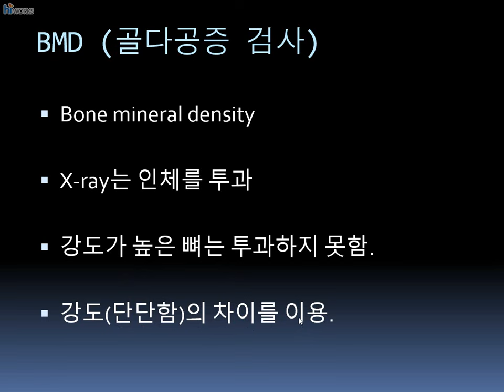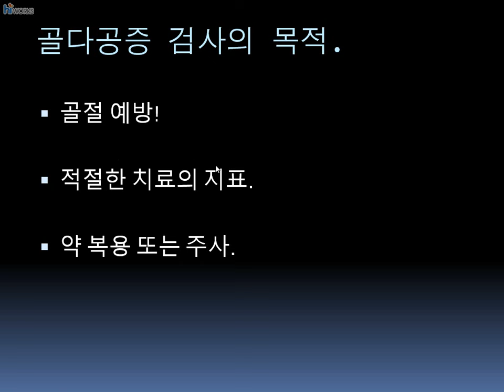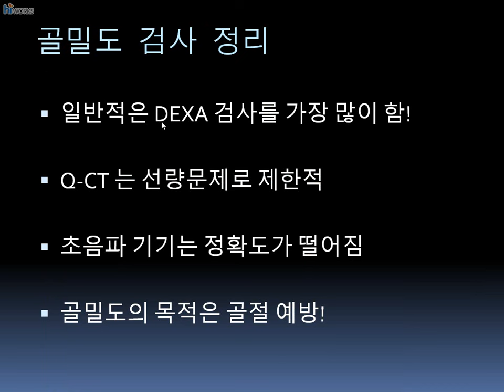영상의학검사 제2강 -골밀도 검사.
안녕하세요. 방사선사 이염익이라고 합니다.
병,의원에 근무하시는 관계자 분들이 영상의학 검사에 대해
조금더 쉽게 이해하셨으면 하는 바람으로 제작하게 되었습니다.
업무에 조금이나마 도움이 되길 바랍니다. 감사합니다^^